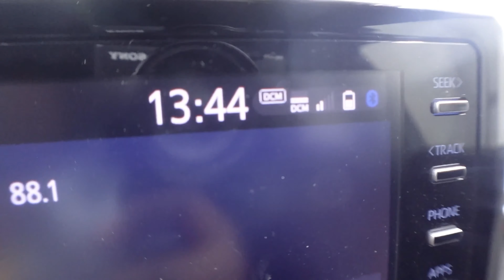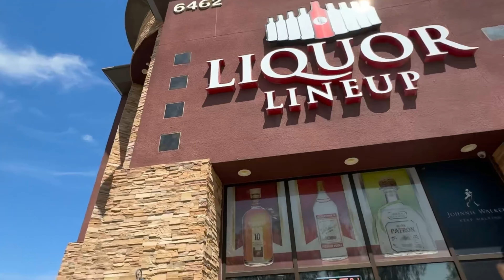SPEND A DAY IN MY LIFE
Hi you guys!! I hope all is well, and I am so happy to upload this vlog and grateful for you tuning in. This is one of my better vlogs and I hope you all enjoy watching it just as much as I did.

I do promise to be more consistent from now on. :)